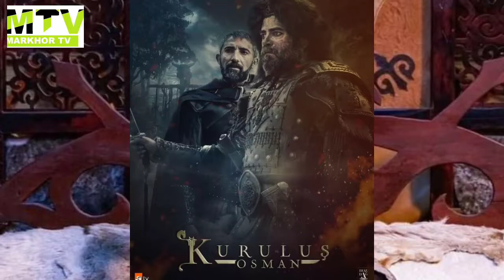Kurulus Osman episode 50 first trailer|| complete story and review||Markhor TV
Kurulus Osman episode 50 complete story and review in Urdu Hindi

Who was Kara shaman togaye complete  history in urdu hinde
Arminiya baley battale complete story and reality